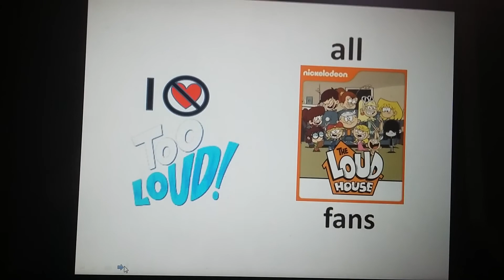Francisco rants too loud